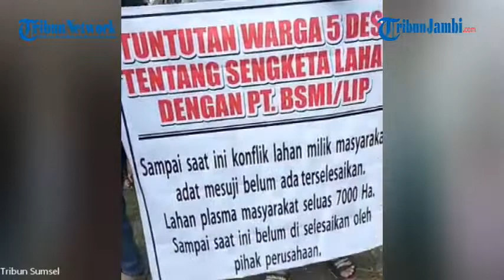Perusahaan di Mesuji Didemo Warga Tuntut Buka Akses Produksi Kebun Plasma Masyarakat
Ratusan warga Desa Pagar Dewa, Kecamatan Mesuji dorong pemerintah desa untuk tuntut pihak perusahaan PT Barat Selatan Makmur Investindo (BSMI) segera membuka akses produksi kebun plasma milik masyarakat, Selasa (20/9/2022) pagi.(cos)